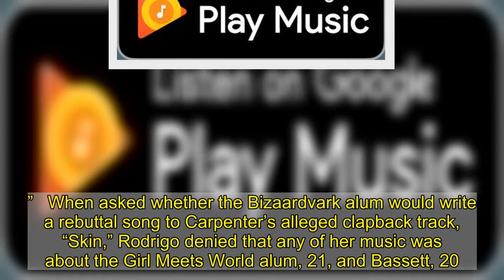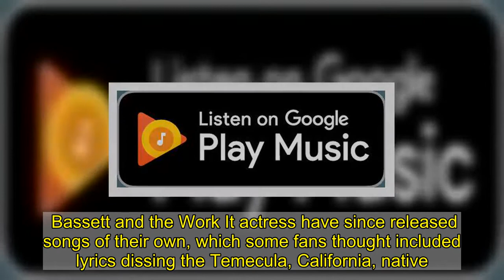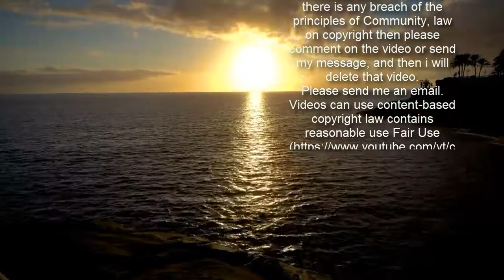Olivia Rodrigo Says She’s ‘Never Had a Conversation’ With Sabrina Carpenter Amid ‘Drivers License’ D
Not so fast!  revealed that she barely knows  despite claims that she wrote her hit song “Drivers License” about her and .   “I actually don’t know her at all,” Rodrigo, 18, said during the Tuesday, March 2, episode of Radio.com Live! “I think we’ve met once or twice in passing, but I’ve never had a conversation with her.”   When asked whether the Bizaardvark alum would write a rebuttal song to Carpenter’s alleged clapback track, “Skin,” Rodrigo denied that any of her music was about the Girl Meets World alum, 21, and Bassett, 20.   “I don’t think I could write a song that was meaningful or emotional about somebody that I don’t know,” she said. “I think artists should be able to write about whatever they want to write about.”   Rodrigo made headlines in January when fans speculated that she wrote “Drivers License” about Bassett, whom she stars alongside on Disney+’s High School Musical: The Musical – The Series, and is rumored to have dated.   Some listeners believed she threw shade at the “Lie, Lie, Lie” crooner and his current girlfriend Carpenter, who he’s been linked to since June 2020.   In the chart-topper, Rodrigo sings, “And you’re probably with that blonde girl / Who always made me doubt / She’s so much older than me / She’s everything I’m insecure about,” which some thought described Carpenter.   Bassett and the Work It actress have since released songs of their own, which some fans thought included lyrics dissing the Temecula, California, native.   “You can try / To get under my, under my, under my skin / While he’s on mine / Yeah, all on my, all on my, all on my skin / I wish you knew that еven you / Can’t get under my skin if I don’t let you in,” the Adventures in Babysitting actress sings in her January release, “Skin.”   Carpenter claimed that her track “isn’t calling out one single person” via an Instagram post the same month.   Bassett, for his part, dropped “Only a Matter of Time” on January 28, revealing he wrote it during the summer of 2020, which is when his alleged feud with Rodrigo began.   “It’s only a matter of time / An eye for an eye / You’ll go blind / And when did you stop being kind? / You twisted your words like a knife,” he sings in the chorus. “I’m sure that you’re hurting inside / Why would you make your pain mine? / Making me pay me for your crimes.”   As Rodrigo has continued to gain praise from celebrity fans, including , for her song, Bassett revealed he hopes the drama associated with his costar doesn’t stop fans from supporting his and Carpenter’s upcoming duet.   “I didn’t want my EP to be overshadowed by some other narrative that people were trying to make,” the Stuck in the Middle alum told Billboard last month. “I really want the focus to be on the art instead of some of the talk and the chatter. You shouldn’t live to please everybody, but at the same time, there are ways to be sensitive to situations where maybe [the duet] has a better chance at a different time.”